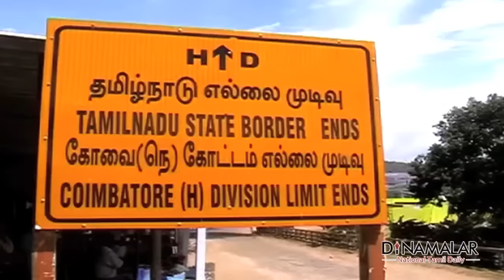Siruvani issue Story :DINAMALAR 010916 DATED